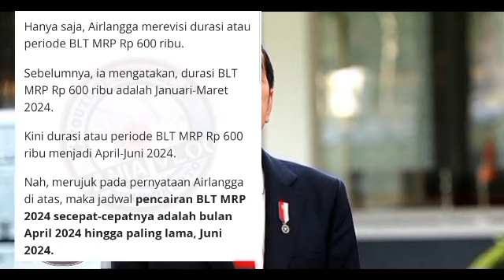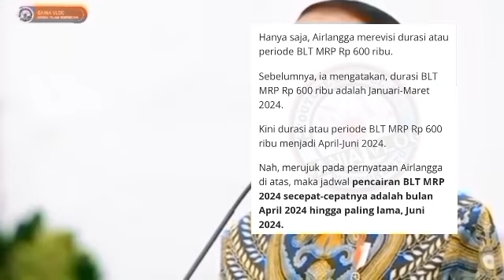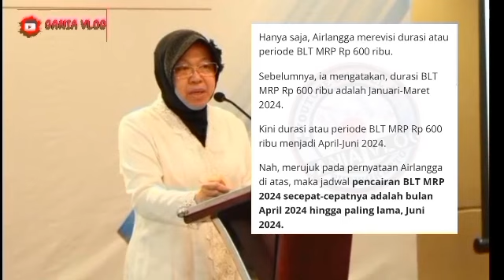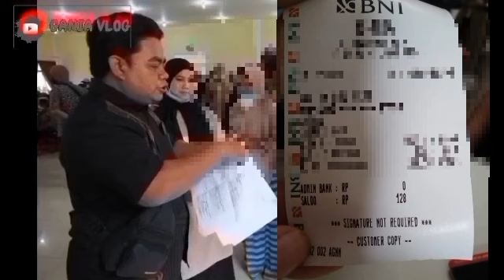YESS INI DIA CEK SALDO BLT MITIGASI RESIKO PANGAN MRP 600 RB PAGI INI TAMBAHAN KPM SIMAK HASILSELASA